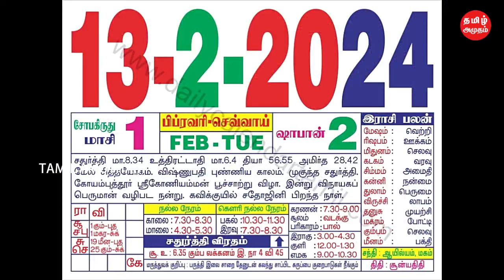விஷ்ணுபதி புண்ணிய காலம் 2024 மாசி மாதம் எப்போது ? தேதி நேரம் வழிபடும் முறை | Vishnupati Punya Kalam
விஷ்ணுபதி புண்ணிய காலம் 2024 மாசி மாதம் எப்போது ? தேதி நேரம் வழிபடும் முறை | Vishnupati Punya Kalam 2024 | Anmigam | Tamil Amutham

சூரியன் சனிபகவானின் வீடான கும்பராசியில் அவிட்டம் நட்சத்திரத்தில் பயணம் செய்யும் போது மாசி மாத விஷ்ணுபதி புண்ணிய காலம் வருகிறது. முக்கியமாக விஷ்ணு பதி புண்னியகாலத்தில் கோவிலுக்கு செல்பவர்கள் கண்டிப்பாக பெருமாளுக்கு துளசியையும் தாயாருக்கு தாமரை பூவையும் சமர்பிக்க வேண்டும். கோவிலுக்கு செல்லும் பெண்கள் கண்டிப்பாக பெருமாள் கோவிலில் விளக்கு ஏற்ற வேண்டும். வெறும் கொடிமரத்தை மட்டும் அவசர் அவசரமாக சுற்றி விட்டு வரக்கூடாது.

Vishnupathi Punyakaalam | Lord Mahavishnu's Secret Holy Dates | விஷ்ணுபதி புண்ய காலம் | விஷ்ணுபதி புண்ணிய காலம் | Vishnupathi punniya kaalam